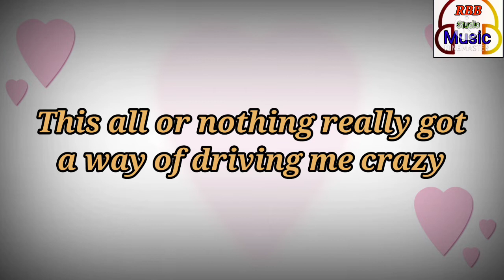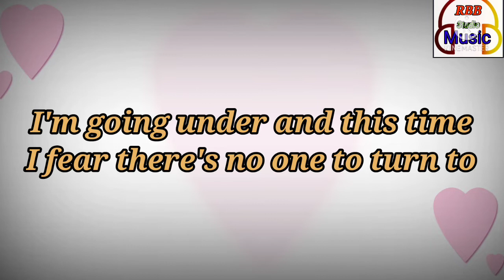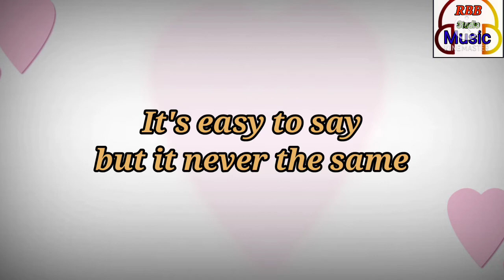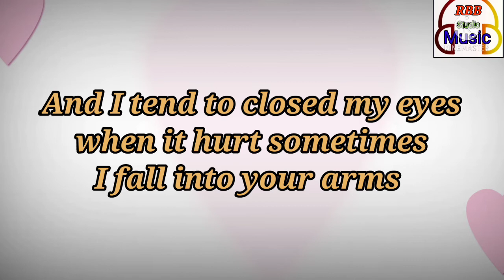Someone You Loved/Lyrics by Lewis Capaldi/RBB Studio Music